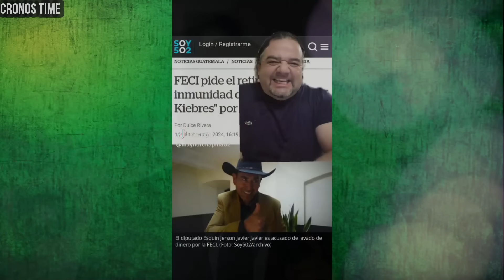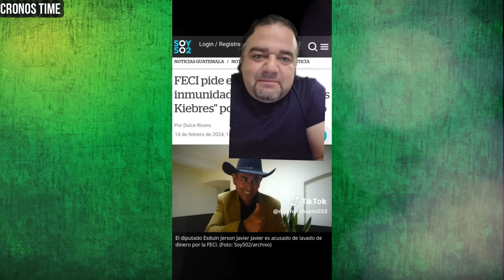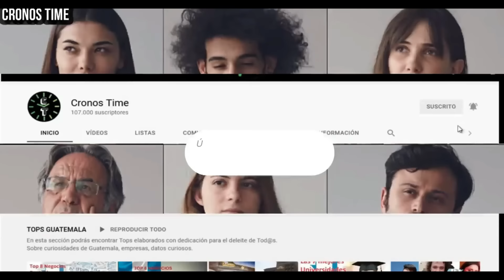3 KIEBRES ARREMETE CONTRA RAFAEL CURRUCHICHE, GUATEMALA.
3 KIEBRES ARREMETE CONTRA RAFAEL CURRUCHICHE, GUATEMALA.

                                International Attribution